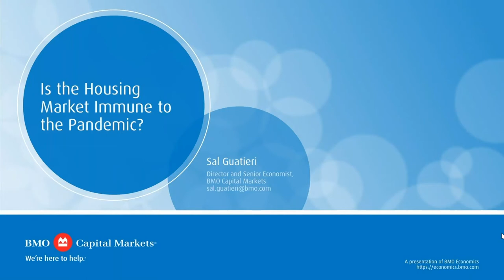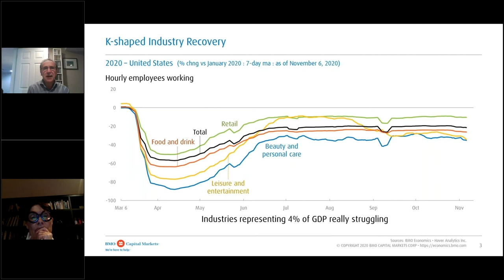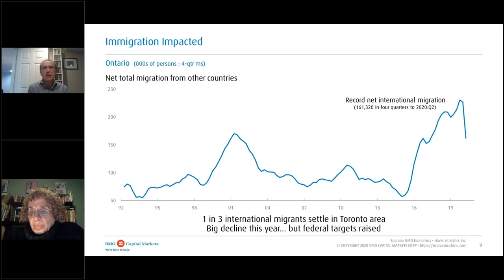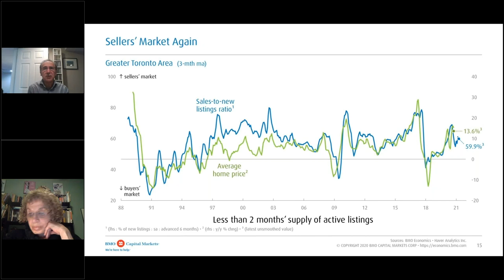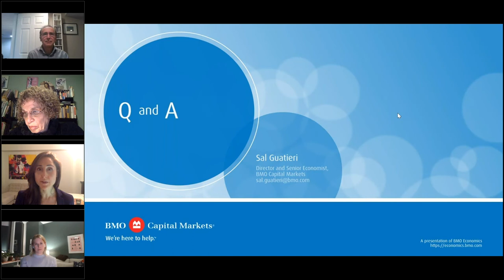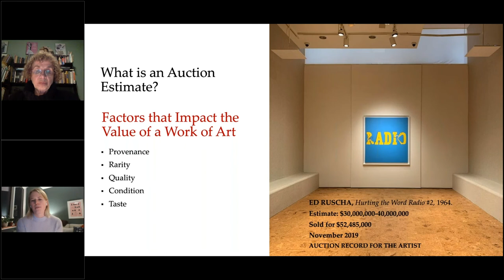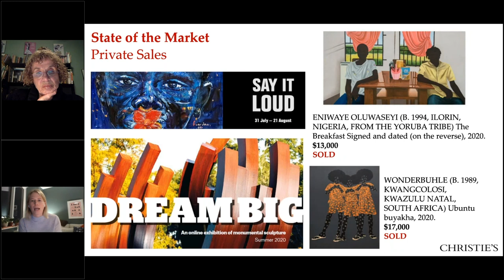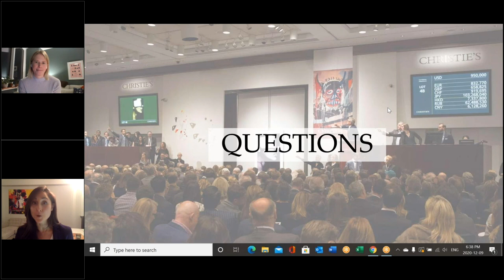Chestnut Park Art of Investing Webinar